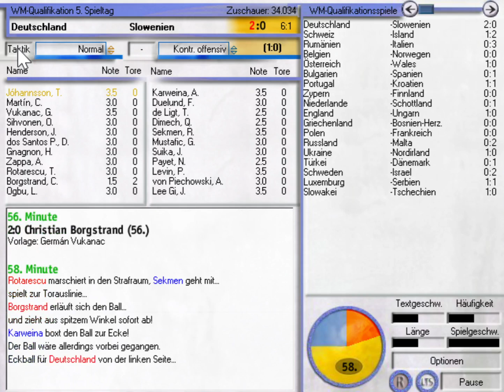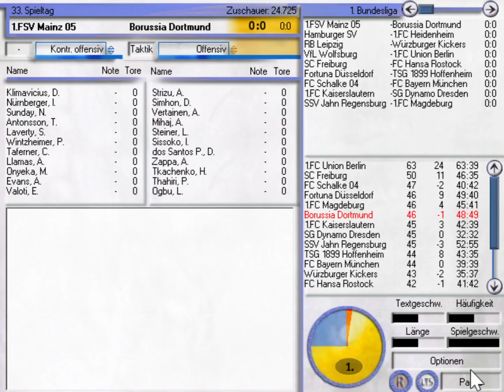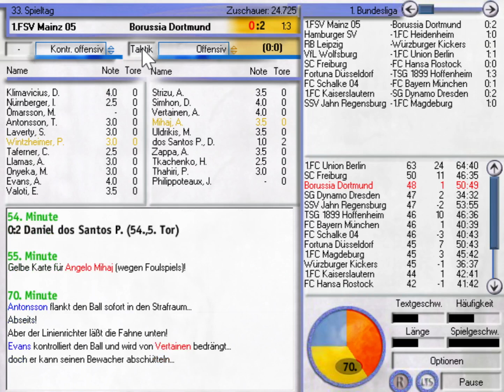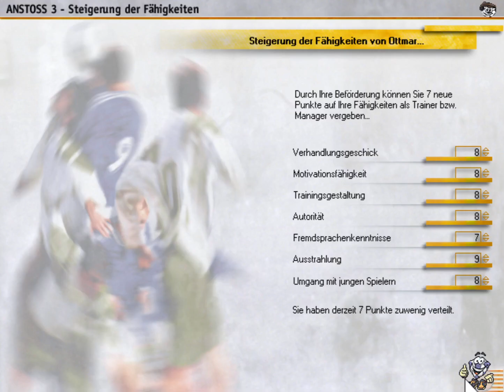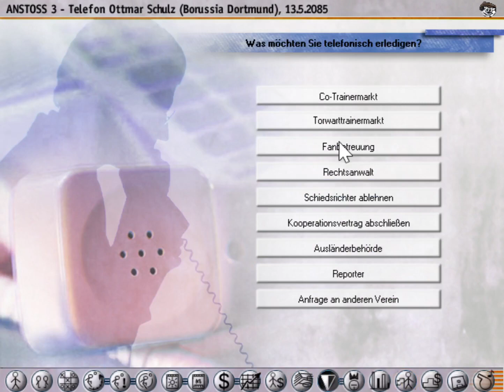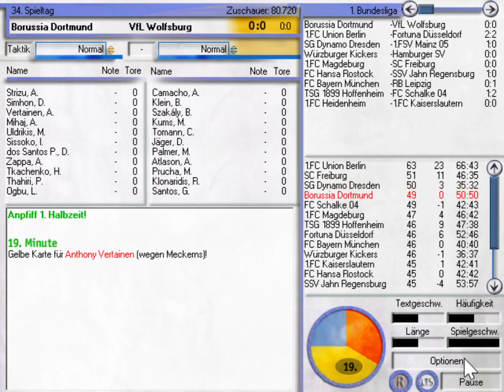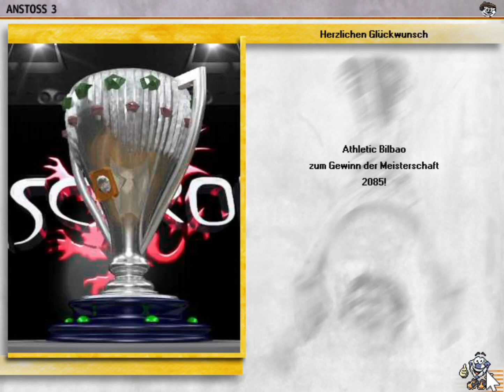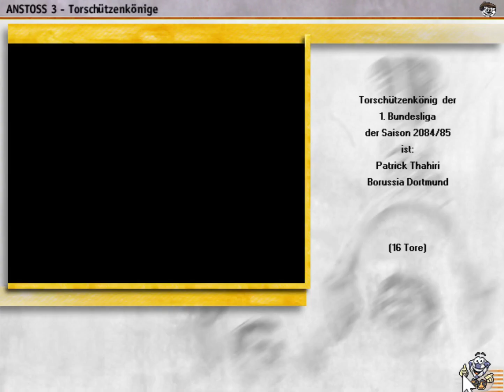Anstoss 3 #939 - Finale der Saison 2084/2085 | Let's Play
Wir treffen in der Bundesliga auf den 1. FSV Mainz 05 und den VfL Wolfsburg, zudem geht es in der WM-Quali gegen Slowenien!

Vielen Dank an die Kanalmitglieder:

- Marc Sesselmann
- xxx xxx